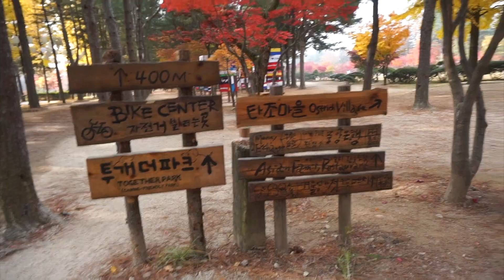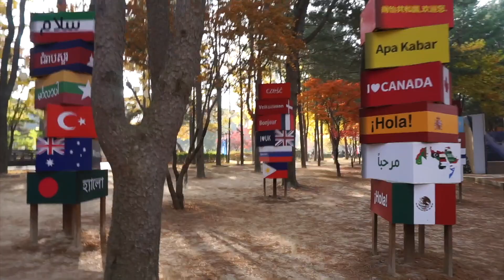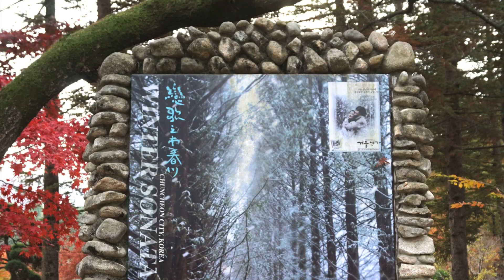NAMI Island | Fall Foliage | MANG JUAN TV